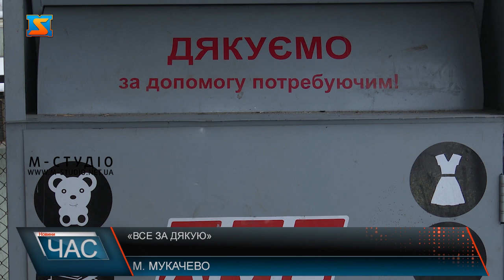Все за «дякую». Відкриття благодійного магазину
Все за дякую. Вперше на Закарпатті відкрився благодійний магазин, де охочі можуть поділитися речами, а ті хто потребує їх отримати. В центральній частині міста,на вулиці Миру, волонтери відкрили єдиний в Мукачеві магазин, де все можна взяти абсолютно безкоштовно.  Такий прояв благодійності, як виявилось, людям вкрай необхідний. «Одягнути» та «взути» себе і своїх дітей тут і справді можливо. Одежу волонтери, для зручності людей,сортують за категоріями: чоловіче,жіноче,дитяче.Та магазин повний не лише одягом,а є ще й книги, іграшки,речі побутової необхідності, та навіть дитячі ліжечка. Проте є тут і певні правила,яких «покупцям» слід дотримуватись,розповідає Світлана Самойлюк, ініціаторка акції. Допомогли у відкритті магазину волонтери організації «Будуємо Україну разом». Павло Прижегодський додав, що відкриття цього магазину допоможе вирішити аж декілька надважливих проблем сьогодення.Магазин «Все за дякую» працює кожного дня з понеділка по п’ятницю  з 8:30 до 12-ої. А також залишити речі люди можуть в будь який момент в контейнері поряд з магазином.